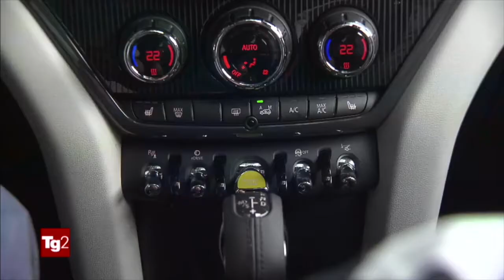GoPro - Tg2 Motori - Hybrid Mini Cooper S E COUNTRYMANN ALL 4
Servizio Tg2 Motori per il lancio della nuova Mini Cooper Ibrida, immagini telecamera + GoPro